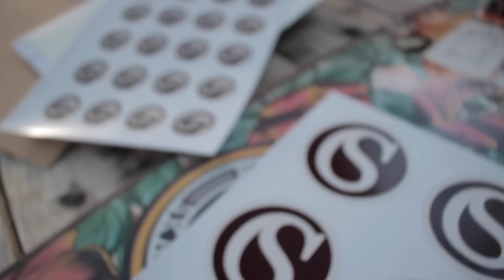Racing the Bus Around Town—Jacob Earl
Daily Vlog 337 (Really? 337? Shoot!) Friday 22 april 2016

—Jacob